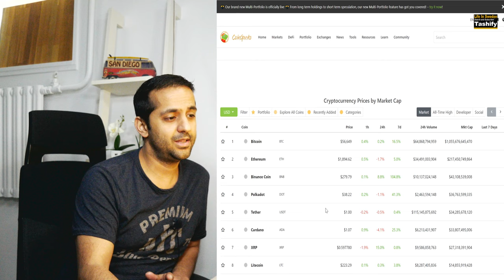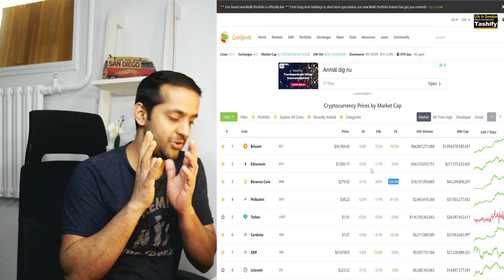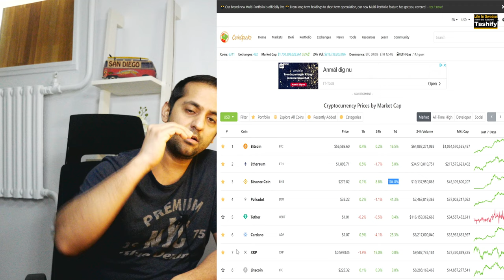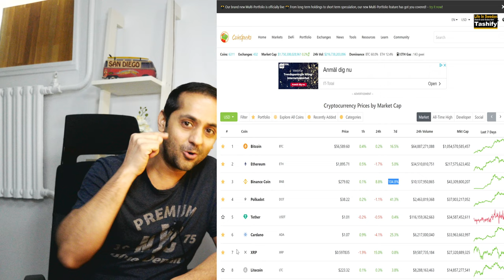Too Late to invest in Bitcoin or Altcoins - By Desi Crypto Guru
Is it too Late to invest in Bitcoin or Altcoins - By Desi Crypto Guru
Invest in cardano or bitcoin but is it too late now to enter in Cryptocurrency investment. Here in this video i have inform you about it.